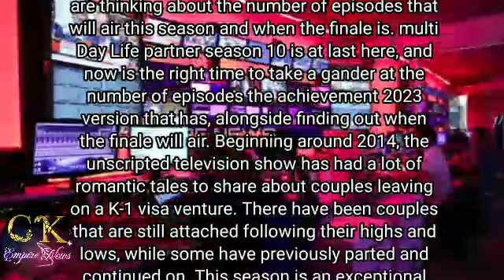90 day fiance new season | nicola 90 day fiance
90 day fiance new season | nicola 90 day fiance | new season 90 day fiance
90 day fiance before the 90 days tell all part 2
leslie golden bachelor
theresa golden bachelor
90 day fiance new season
nicola 90 day fiance
new season 90 day fiance
90 day fiance new season 2023
season 10 90 day fiance
90 day fiancé season 11 cast
new 90 day fiance 2023
new 90 day fiance season
asuelu and kalani together
tlc go app
tlc go app
90 day fiance new
90 day fiancé couples still together 2023
when does the new season of 90 day fiance start
when is the new season of 90 day fiance
90 day fiance new episodes
tlc on demand
90 fiance cast
before the 90 days tlc
90 days fiance new season
90 day fiance
tlc
90 day fiancé
before the 90 days
90 day fiance full episodes
tlc full episodes
visa
international dating
green card marriage
90 day fiance clips
tlc shows
marriage tv show
90 day fiance videos
reality tv series
the other way
foreign love
90 day
k-1 visa
happily ever after
90 day fiance before the 90 days
just landed
reality tv
the family chantel
90 day fiance the other way
pillow talk
90 day fiance update
jasmine and gino
90 day fiance before the 90 days full episodes
the last resort
90 day fiance pillow talk
jovi and yara
gino and jasmine
relationship
90 day fiance tell all
kalani and aseulu
angela and michael
et broadcast
new 90 day fiance
90 day before the 90 days
90 day fiance recap
movingmad
90 day gino
moving mad
90 day jasmine
comedy
darcey & stacey
ed and liz
kimberly and tj
before the 90 days season 6
mail order bride
big ed
90 day fiance: before the 90 days
before the 90 days season 6 tell all
90 day kimberly
90 day tj
molly and kelly
daniele and yohan
90 day the other way
90 day diaries
kim and usman
comedian
comic
commentary
cringe
reaction
wineboxpapi
90 day fiance brandon and mary
wine
box
papi
podcast
podcaster
wednesday's
alina before the 90 days
entertainment
solocast
kansas city vlog
90dayfiance
90dayfiancé
beforethe90days
90 day fiance 10 year anniversary
nyc
new york
family vlog
food
foodie vloggers
couples travel
couple goals
couple travel
travel vlog
travel
kansas city
couple vlog
relationship goals
shaeeda and bilal
shaeeda 90 day fiance
bilal hazziez 90 day fiance
bilal and shaeeda
90dayfiancenews
kansas city youtubers
black muslim couple
black couple
muslim couple
muslim
islam
90 day fiance: the other way
riley and violet
90 day fiance before the 90 days season 6 episode 16
90 day fiance before the 90 days tell all
90 day fiance before the 90 days season 6 tell all
90 day fiance before the 90 days season 6 tell all part 1
90 day fiance before the 90 days tell all part 1
90 day fiance before the 90 days season 6
tj and kimberly 90 day fiance
tj and kimberly 90 day
tj and kimberly dont touch me
tj and kimberly 90 day fiance fight
tj and kimberly 90 day fiance full episode
90 day fiance the other way full episode
90 day fiance the other way tell all
reunion
jealousy
most dramatic moments
brandan 90 day fiance
mary 90 day fiance
brandan and mary 90 day fiance
90 day nicola
90 day meisha
one crazy summer
nicola proposes to meisha
veronica 90 day fiance
benjamin and akinyi 90 day fiance
colt and vanessa 90 day fiance
90 day fiance season 9
90 day fiancé season 10
international couples
ivf journey
danielle 90 day fiance
rebecca and zied 90 day fiance
anna and mursel 90 day fiance
90 day fiance review
90 day fiance kimberly
90 day fiance tj
comedy review
michael
yara
jovi
aseulu
kalani
angela
liz
discovery plus
ebird online
big ed and liz
rihanna
90 day melicia johnson
90 day replay
kimberly is upset with tj apartment
interracial relationship
tv review
90day fiance the other way
tyray & carmella
david & shiela
riley & violet
christian & cleo
the other way season 5
meisha & nicola
sarper and shekinah
statler & dempsey
danielle and yohan
all things reality
johan
are daniele and yohan still together
daniele 90 day fiance
daniele gates
passport bro
daniele and yohan ex
daniele and yohan apartment tour
daniele and yohan tell all
daniele and yohan break up
daniele and yohan love in paradise
daniele and yohan baby
daniele and yohan still together
daniele and yohan 90 day fiance
passport bros
exposed
tyray catfish
passport bros reaction
90 day fiance love in paradise recap
tell all
pedro
hurt chantel
family chantel season 3
family chantel pedro cheats
family chantel
family chantel fight
the family chantel season 4
winter everett
river everett
thomas everett
karen everett
everett family
chantels
chantel everett
pedro jimeno
pedro and chantel
news
90 day fiance gino
90 day fiance jasmine
90 day fiance new season
et canada
melicia johnson
melicia johnson 90 day fiance
jasmine 90 day fiance
jasmine 90 day fiance tell all
90 day tell all reactions
90 day tell all
entertainment tonight
90 day kalani
90 day asuelu
asuelu cheating
hall pass
entertainment tonight canada
90 day fiance last resort